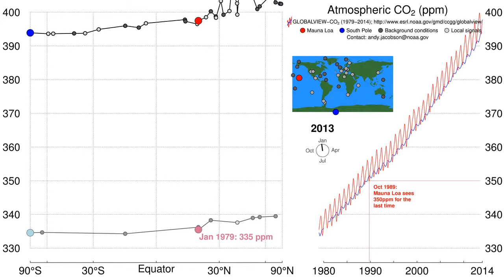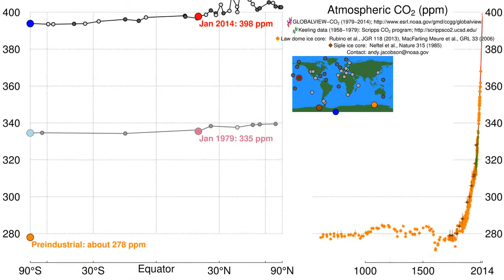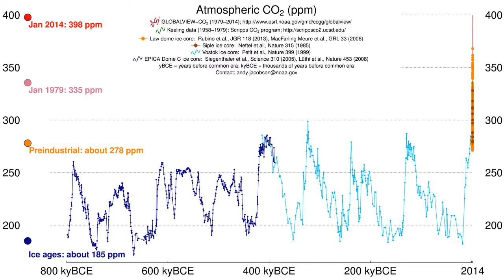Variation of Global CO2 concentration at different time points